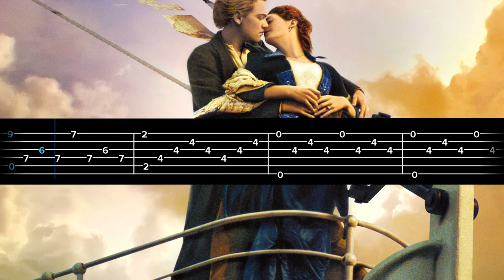my heart will go on guitar tutorial tabs fingerstyle cover acoustic lesson guitarclub4you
my heart will go on guitar tutorial tabs fingerstyle cover acoustic lesson guitarclub4you! Thumbs up if you enjoyed! :D

If you want to know How to play my heart will go on acoustic guitar fingerstyle cover you can use this guitar lesson. This is the my heart will go onguitar fingerstyle covers tutorial and fingerstyle arrangement is special for beginner and pre-intermediate fingerstyle guitar players.
I hope you enjoy this my heart will go on acoustic guitar fingerstyle cover, and this video helps you to learn this my heart will go on acoustic guitar fingerstyle cover Fingerstyle arrangement.

Say Hi!

-Arranged and performed by Yuri Volkov